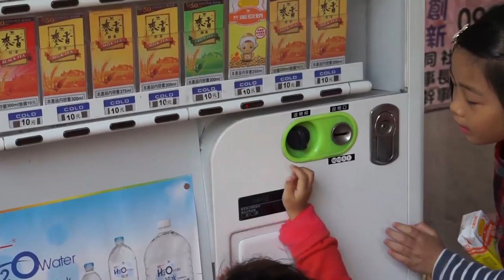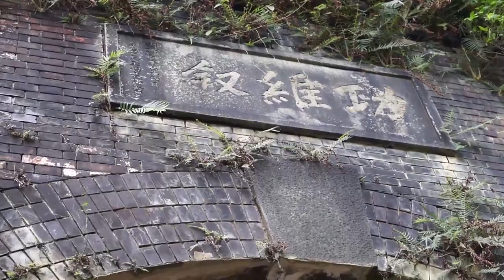一家人出去玩一